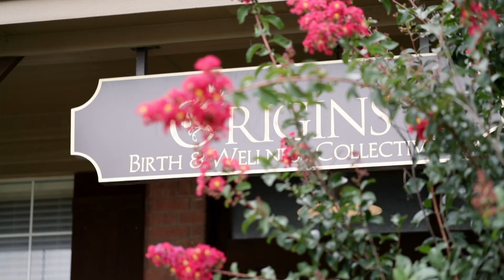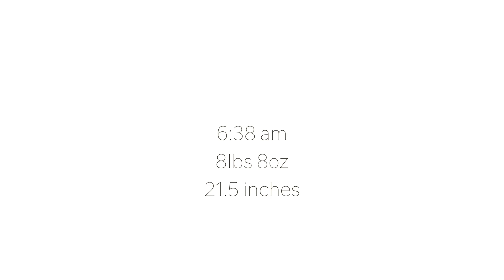Birth of Colt Radic